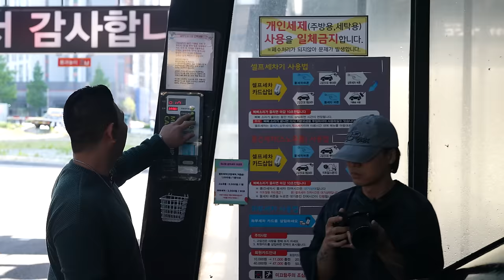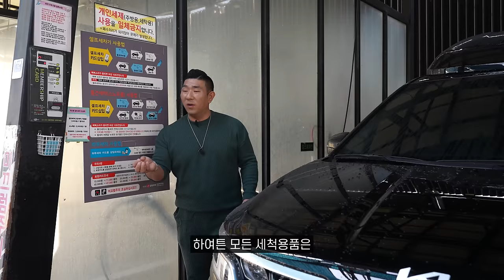초간단 세차를 할 수 있는 습식 코팅제!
세차를 가장 쉽고 빠르게 할 수 있는 습식코팅제! 많은 분들이 사용하는 방법과 궁금해하신 질문을 모아 영상으로 담아봤습니다!

00:00 영상소개
01:04 유리에 코팅?
03:38 희석비와 탈지
04:47 유리막코팅 위에 습식코팅?
05:20 바로 물쏘는거에요?
07:57 가장 많이 물어보신 질문
10:00 타월 관리
11:24 습식 코팅제 광

★ PPF 무광 차량에도 사용 가능
★ 유리막 코팅 위에도 사용 가능
★ 유리는 꼭 유리발수코팅(유리전용)을 사용해주시고
습식으로 관리해주시면 됨
★습식코팅제 뿌려놓고 바~로 물뿌리는겁니다! (기다리는거 아니에요)
★ 희석 권장량을 꼭 맞춰서 사용하세요 (얼룩남김)
★ 뜨거운 직사광선을 피하면 좋지만 안된다면 최대한 빠르게  헹구기!
★ 탈지는 꼭 안하셔도 됩니다!
★ 타월은 중성세제로 세탁해주시면 됩니다! (섬유유연제 사용 금지)

★★★★★ 습식 코팅제 사용하신 날에는 드라잉만 끝내고 바로 집으로 가시면 됩니다 습식코팅 해놓고 물왁스 사용하면 서로 섞여서 얼룩남깁니다!

여러분들이 습식코팅제 관련해 질문 남겨주셨던 내용들
준비해봤습니다 ㅎㅎ 도움이 되셨으면 좋겠습니다!♥

항상 세알남을 시청해주신 모든 분들께
진심으로 감사합니다♥♥♥ 얼마든지 댓글 남겨주세요 ~!

화~금 11:00 ~ 21:00
토~일 10:00 ~ 21:00